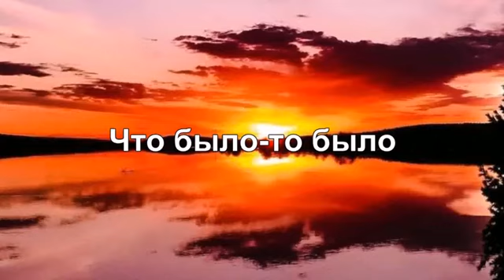Что было то было